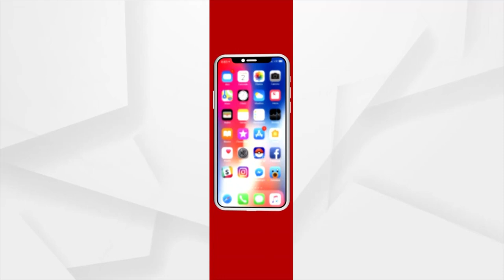HEADLINES 12 PM | 27 OCT 2021 | Argus News